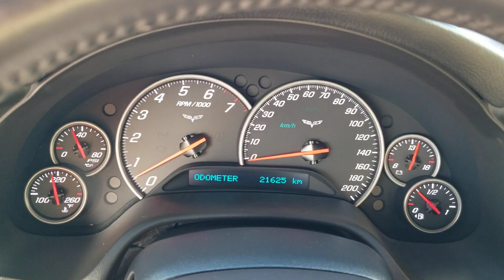2011 Chevrolet Corvette Coupe Inferno Orange \ Only 21,600 Kilometers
INFERNO ORANGE METALLIC \ 3LT OPTION PACKAGE \ DUAL MODE PERFORMANCE EXHAUST \ REMOVABLE PAINTED TO MATCH TARGA ROOF \ HEADS UP DISPLAY \ ONLY 21,600 KILOMETERS \ 6.2L V8 LS3 430HP ENGINE \ 6 SPEED PADDLE SHIFT AUTOMATIC TRANSMISSION \ 100% FACTORY ORIGINAL \ ZERO MODIFICATIONS \ SPOTLESS CARFAX HISTORY REPORT!